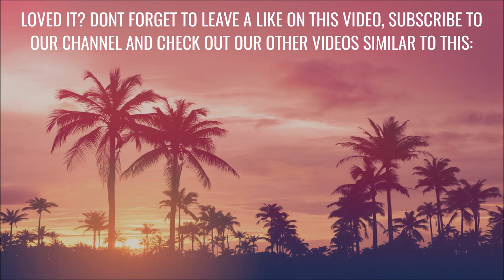songs that bring you back to summer '20 ☀️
Based off the USA Billboard Hot 100 (Top 10 section), from 18th Jul 2020, source

Songs used each minute:

0:00 Justin Bieber feat. Quavo - Intentions
1:00 Doja Cat - Say So (Remix) [feat. Nicki Minaj]
2:00 Lil Mosey - Blueberry Faygo
3:00 Harry Styles - Watermelon Sugar
4:00 Pop Smoke - For The Night (feat. Lil Baby & DaBaby)
5:00 SAINt JHN - Roses (Imanbek Remix)
6:00 Megan Thee Stallion - Savage Remix (feat. Beyoncé)
7:00 Jack Harlow - What's Poppin' (Remix) [feat. DaBaby, Tory Lanez & Lil Wayne]
8:00 The Weeknd - Blinding Lights
9:00 DaBaby - ROCKSTAR (feat. Roddy Ricch)